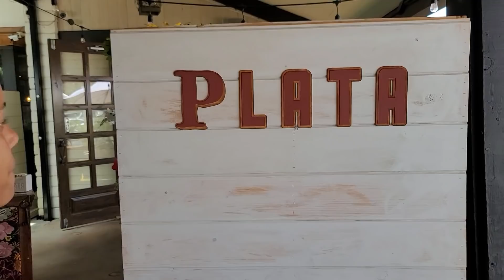TASHA'S DAY OFF - VALLEY VLOG DAY 3